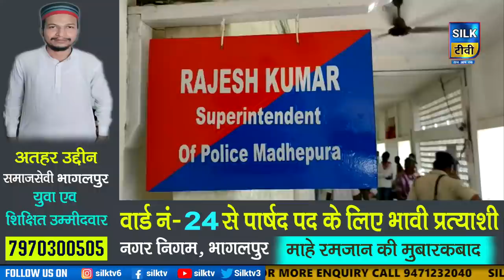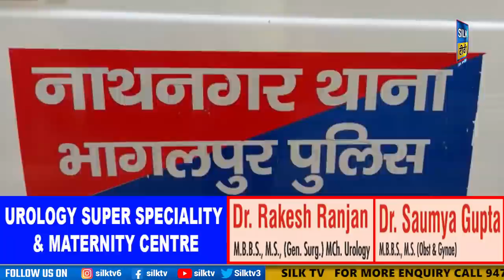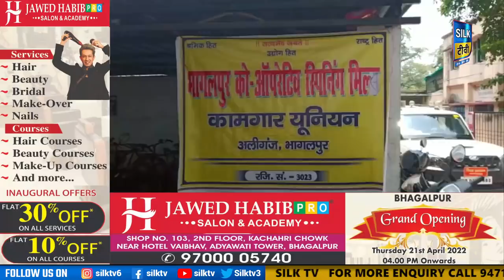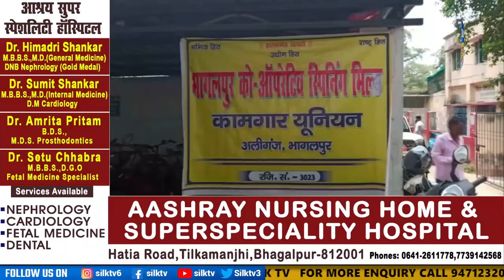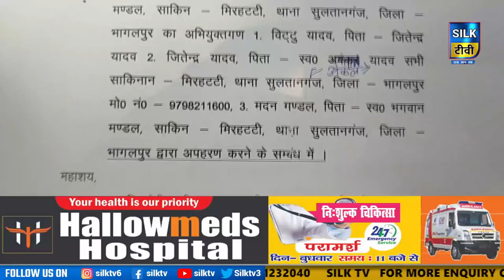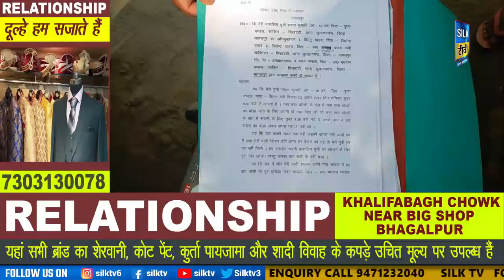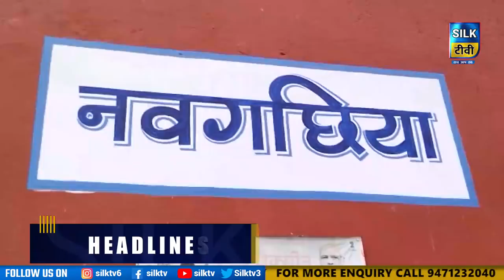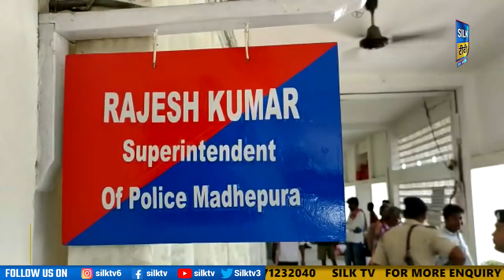SILK TV- जिले की खबरें एक साथ || 13 MAY 2022